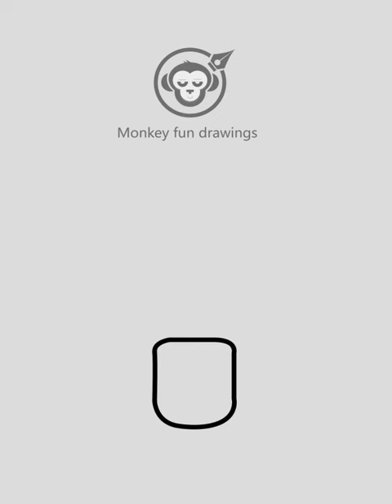How to draw a Crazy Face Emoji easy for beginners drawing cute easy drawing Crazy Face Emoji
How to draw a Crazy Face Emoji easy for beginners drawing cute  Crazy Face Emoji Step by step  easy drawing Crazy Face Emoji
እንዴት እንደሚሳል
كيف ترسم
Ինչպես նկարել
necə çəkməks
nola marraztu
কিভাবে আকে
як маляваць
kako crtati
как да рисувам
ಹೇಗೆ ಸೆಳೆಯುವುದು
com dibuixar
сурет салу
sa unsa nga paagi aron sa pagkalos
mmene kudzatunga
如何画
如何畫
nzira yekukwevera
කොහොමද අඳින්නේ
그리는 방법
kako nacrtati
çawa bikujin
hvordan man tegner
ako kresliť
kako narisati
Kiel desegni
kuidas joonistada
Paano Gumuhit
kuinka piirtää
como deseñar
sut i dynnu
როგორ დავხატოთ
איך לצייר
hogyan rajzolj
esi ise
ווי צו ציען
cara menggambar
描く方法
cara nggambar
របៀបគូរ
ວິທີການແຕ້ມ
duci
kā zīmēt
kaip piešti
wéi zeechnen
како да црташ
എങ്ങനെ വരയ്ക്കണം
kif tfassal
me pehea ki te utu
कसे काढावे
хэрхэн зурах
څنګه رسم
چطوری طراحی کنیم
jak narysować
ਕਿਵੇਂ ਖਿੱਚਣਾ ਹੈ
кантип тартат
cum să atragă
как нарисовать
le auala e faalatalata
Како цртати
ho hohela joang
ڪئين ٺاهيو
வரைவது எப்படி
jak kreslit
ఎలా గీయాలి
nasıl çizilir
як намалювати
indlela yokudweba
indlela ukudweba